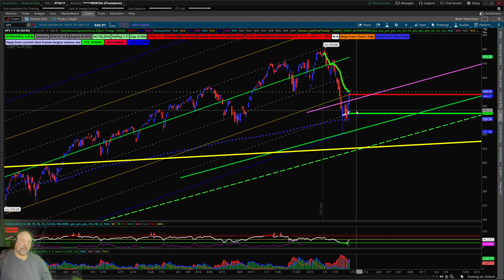Ronbo's Coffee and the SPY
Support:
4 HOUR:  443.79
DAILY:      448.01
WEEKLY:  422.72
MONTHLY:  409.01

Resistance:
4Hour: 452.42
DAILY:  461.17
WEEKLY:  454.59